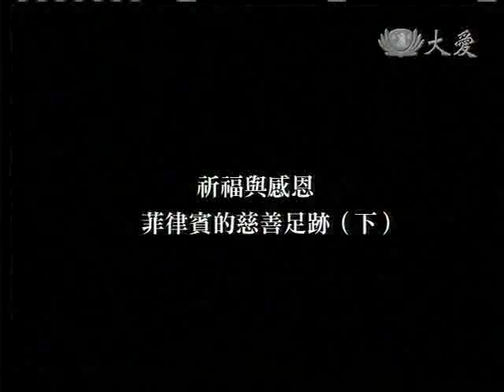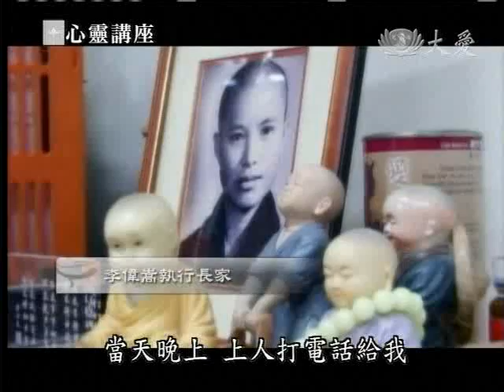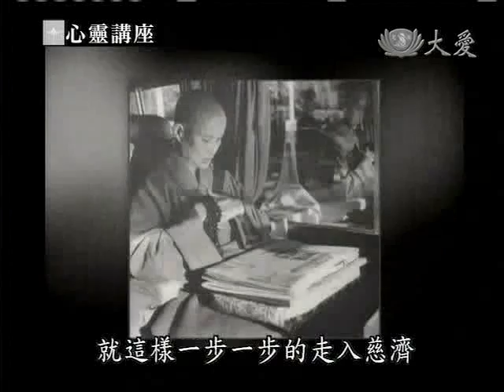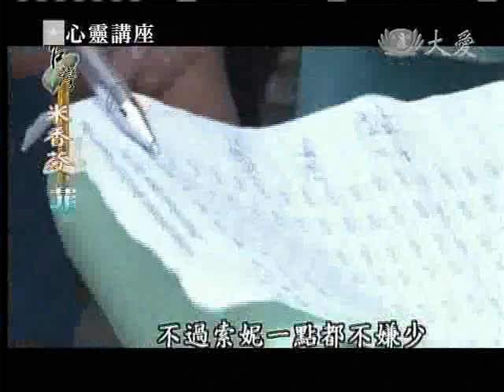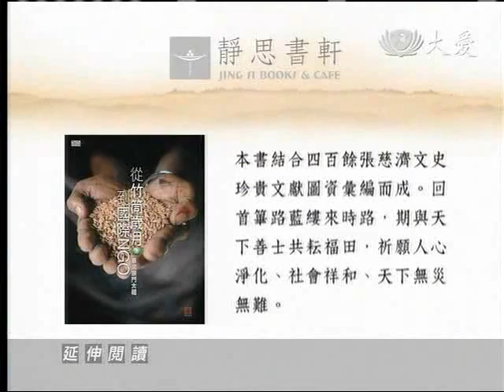20110910《靜思書軒。心靈講座》祈福與感恩 菲律賓的慈善足跡 (下)